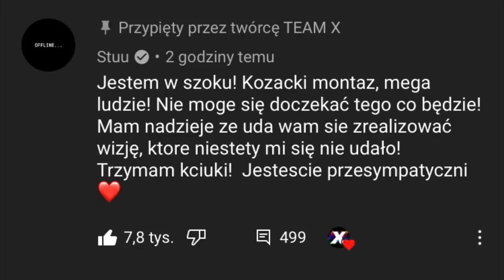Reakcja MARCINA DUBIELA, JULKI KOSTERY, KACPRA BŁOŃSKIEGO i STUU na nowy TEAM X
Pati i Leksiu najlepiej zaśpiewali moim zdaniem...

- Film, pod którym Stuu wyraził swoją opinię
TeamX, Team X, TeamX2, Team X 2, Stuart, Agencja, reakcja, ogląda, słucha, oglądają, słuchają, reagują, piosenka, siedem, Natsu, Team c, teamc, team z,